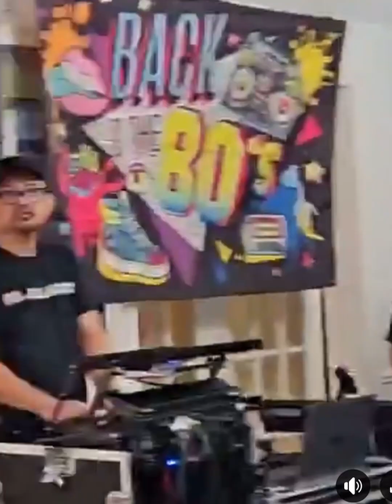Bringing back the time with 80’s music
Class Reunion Gig